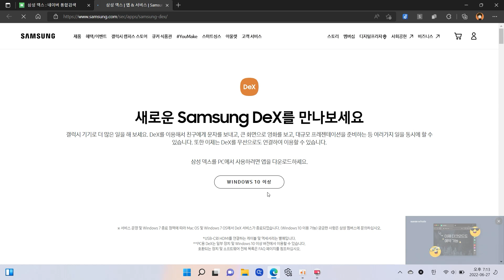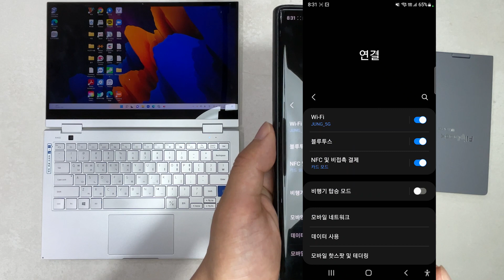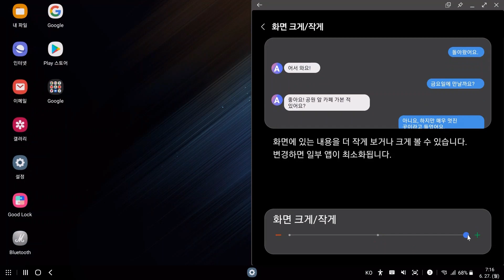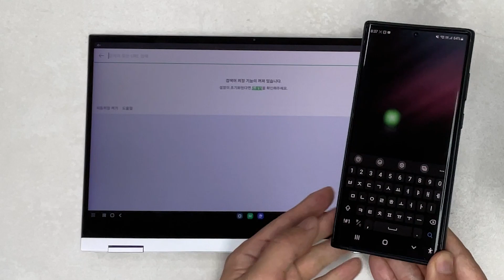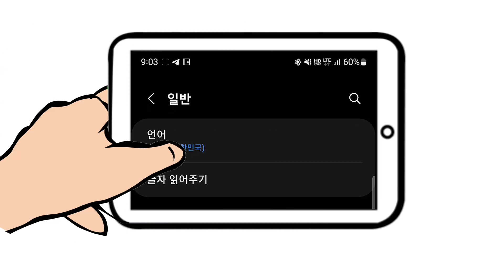노트북을 무선 덱스북(플립북)으로 활용해 보세요